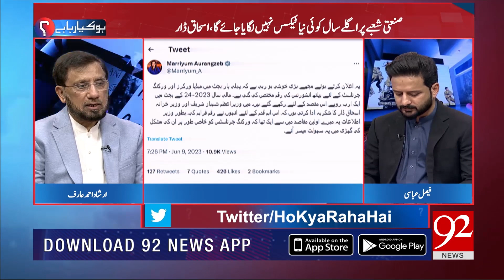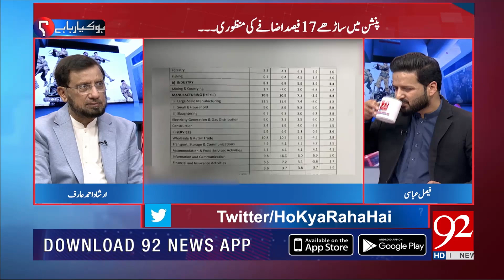Is this public friendly budget? Irshad Ahmad Arif Analysis | Budget 2023-24 | 92NewsHD